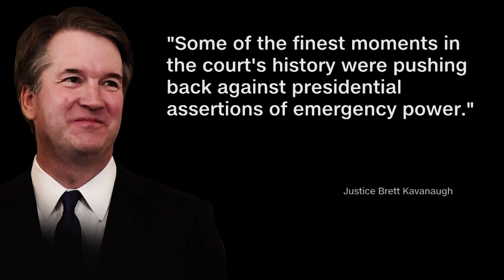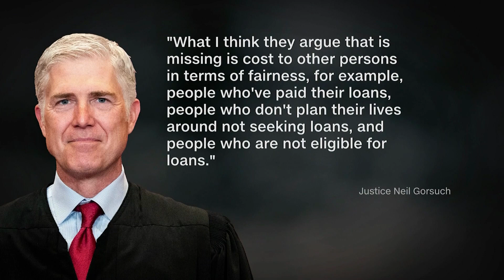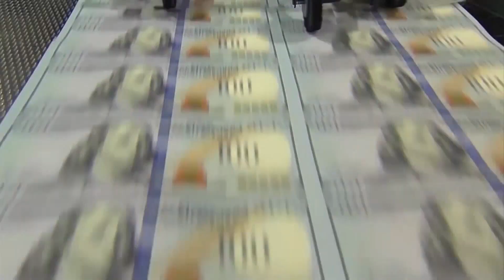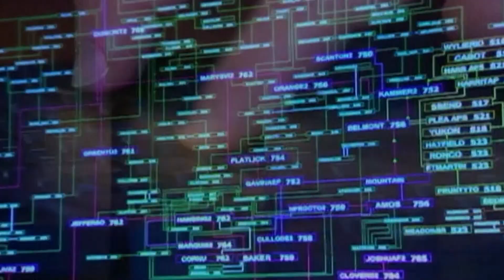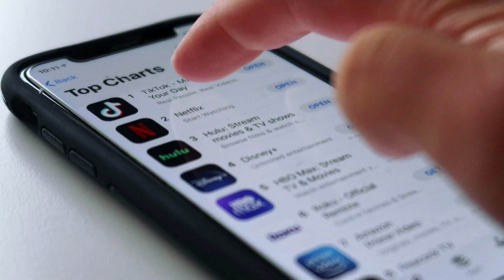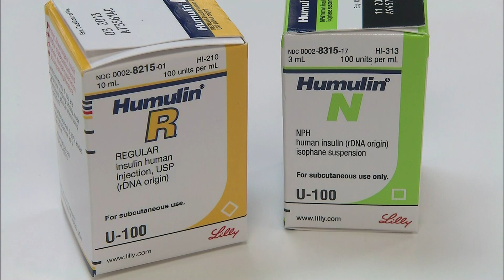Vallo Vision News: March 1, 2023